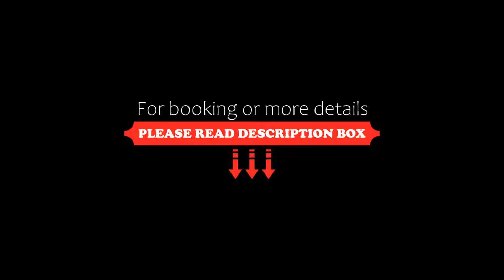Ever Hotel Europe, Istanbul, Turkey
About Property:
Four Points By Sheraton Batısehir Airport offers accommodation in Batışehir. Hotel is located on the intersection of diverse cultures as well as transportation options. Ataturk Airport is a 15-minute drive away along the nearby TEM Highway. Free WiFi is available throughout the property.
Elegantly decorated rooms of Four Points By Sheraton Batısehir Airport feature 41-inch LCD TV and minibar that...
Property Type: Hotel
Address: Göztepe Mahallesi Batışehir Cad. No:2/K3 Bağcılar -İstanbul , Bagcilar, 34200 Istanbul, Turkey
Searching For
1. Ever Hotel Europe - Istanbul - Turkey
2. Ever Hotel Europe - Istanbul - Turkey Address
3. Ever Hotel Europe - Istanbul - Turkey Rooms
4. Ever Hotel Europe - Istanbul - Turkey Amenities
5. Ever Hotel Europe - Istanbul - Turkey Offers and Deals
Audio Credit:
Track Title: Reasons To Hope
Artist: Reed Mathis